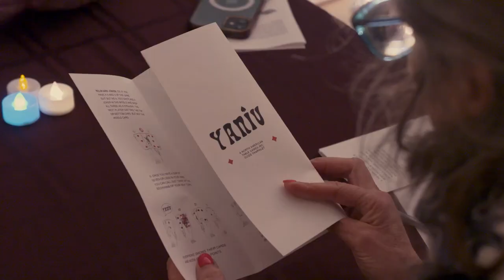You're Invited to... The YANIV Club!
Learn and play Yaniv before select screenings of the new film 'Yaniv"
Coming Soon from Menemsha Films!